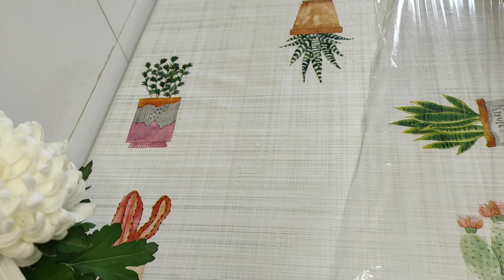Receta de dulce típico SIRIO . Halwe Aljiben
Receta de dulce típico sirio. Halwe Biljiben. حلاوة الجبن